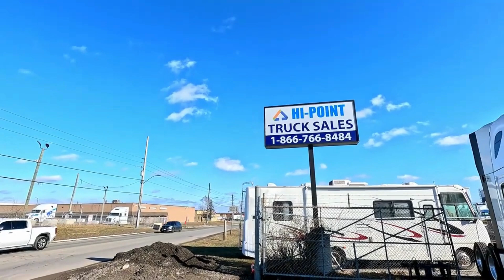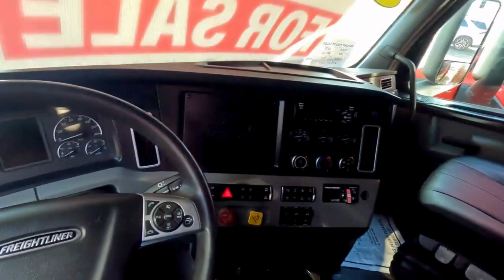Used Trucks & trailers hub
We absolutely mean it when we say that Hi-Point Truck Sales is the best place to buy used trucks and trailers in North America.

Check it out in the video below!